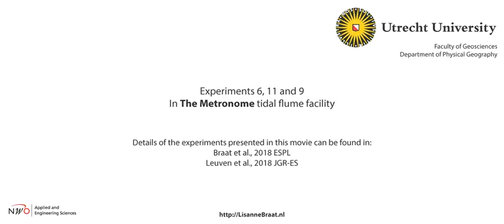Metronome estuary experiments 6, 11 and 9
Experiments in the tidal facility the Metronome at Utrecht University, Geosciences, Physical Geography. Experiments show the effect of mud supply (b) and (c) on the morphology of the estuary compared to only sand (a). Details and additional data of these experiments can be found in Braat et al., 2018 (ESPL) and in Leuven et al., 2018 (JGR-ES).